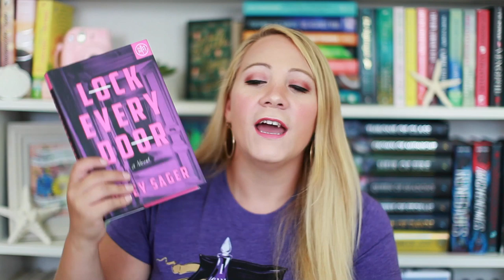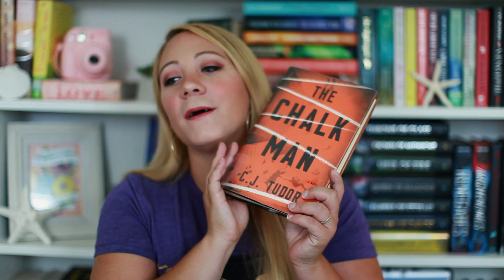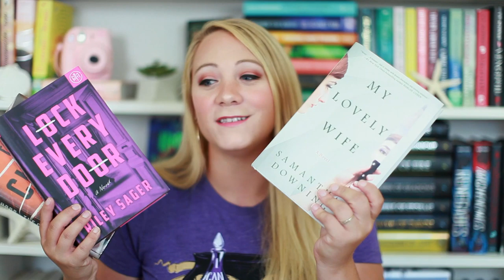THRILLER MASHUP REVIEW!!!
3 Thrillers I've read recently!

--Timestamps--
My Lovely Wife: 0:42
Lock every door: 03:38
The Chalk Man: 08:35